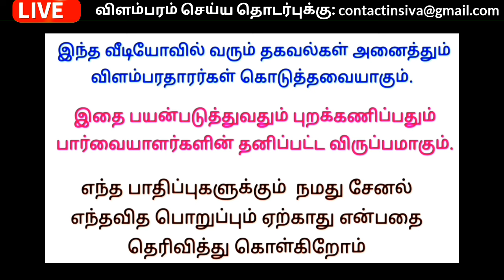📱 👉பெண்களுக்கு முதலீடு இல்லாத வேலை வாய்ப்பு• Online job / Ladies only / Need Android phone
✅ மேலும் புதிய வேலைவாய்ப்பு தகவல்களை தினமும் பார்க்க 👇
கிளிக் பண்ணுங்க...👇

👉 Tamilnadu Jobs

👉 Tamil Jobs

TN Job Recruitment

Tamil Job Recruitment

job Recruitment

Recruitment

job vacancy Recruitment

jobs 2024 tamil

2024 jobs

Wanted

job wanted

job news

home business

 job

வேலைவாய்ப்பு

இன்றைய வேலைவாய்ப்பு

வேலைவாய்ப்பு செய்திகள்

வேலைவாய்ப்பு தகவல்

employment

employment news